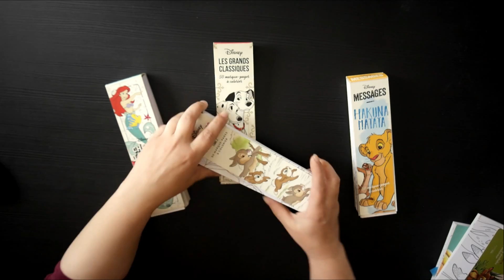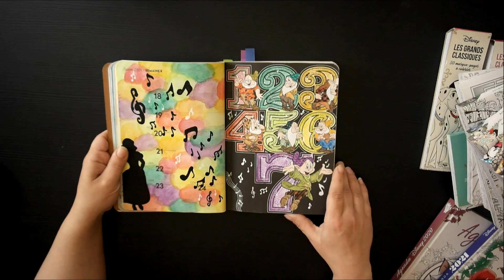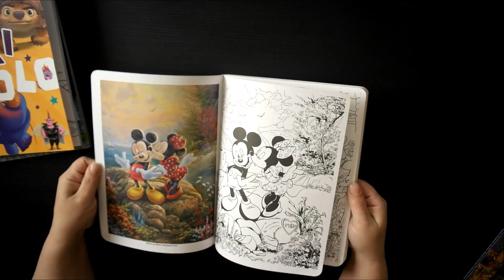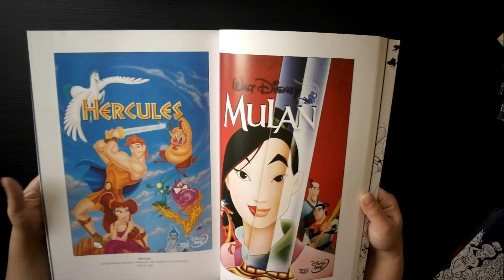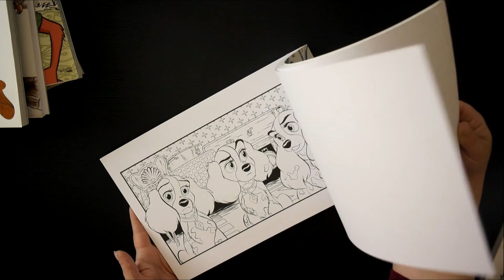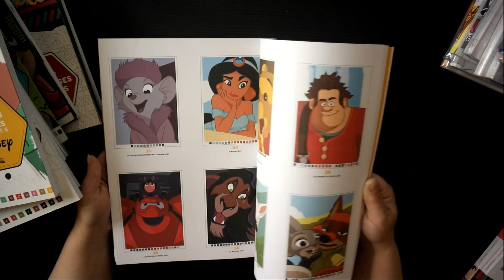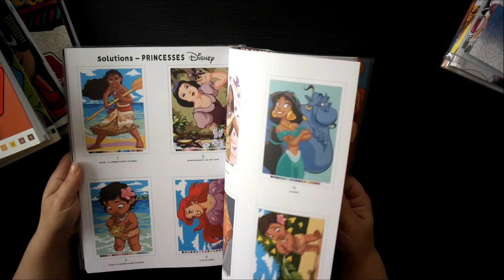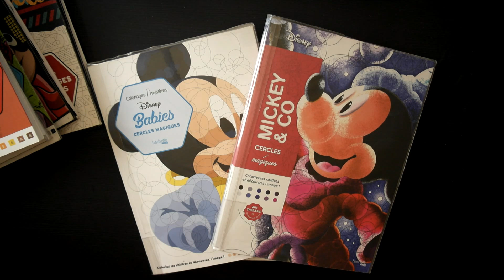Collection de livres - Update partie 2 : Disney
Salut Chers Coloristes,

Comme convenu, voici un update de ma collection de livre . On termine par la partie Disney.

Bon visionnage et Bons Colos !!